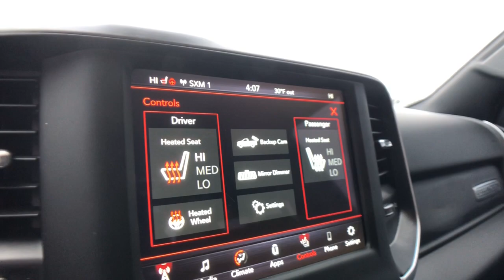2020 Ram 1500 Rochester Hills, Troy, Pontiac, Sterling Heights, Auburn Hills, MI 211537P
Bright White Clearcoat Used 2020 Ram 1500 available in Rochester Hills, Michigan at Rochester Hills CDJR. Servicing the Troy, Pontiac, Sterling Heights, Auburn Hills, MI area.
2020 Ram 1500 Big Horn/Lone Star - Stock#: 211537P - VIN#: 1C6SRFFT4LN388674

2020 RAM 1500 BIG HORN/LONE STAR Clean CARFAX One Owner **4WD**Bluetooth**Back-Up Camera**Front Heated Seating**WarrantybrbrThis vehicle also includes Push Start, Automatic Temperature Control, Bedliner, Radio Wheel Control, Satellite Radio, Auto Headlights, Keyless Entry, Hitch, Zone Temp-Dual